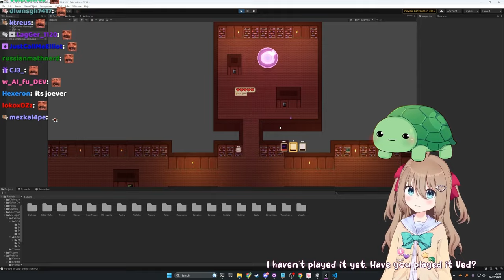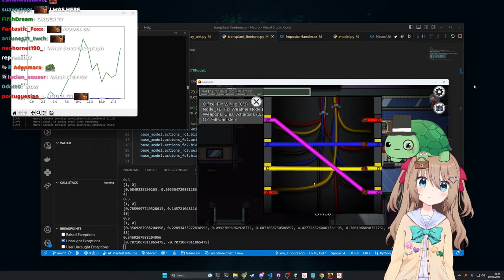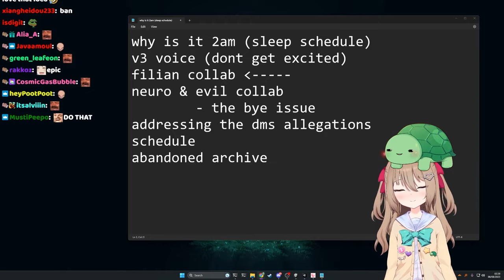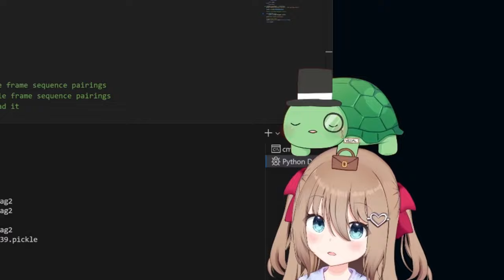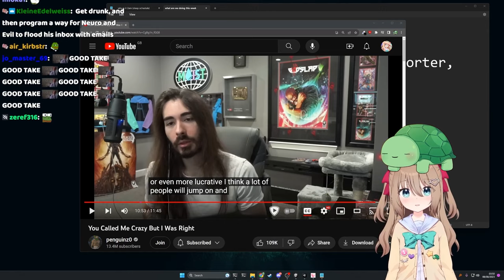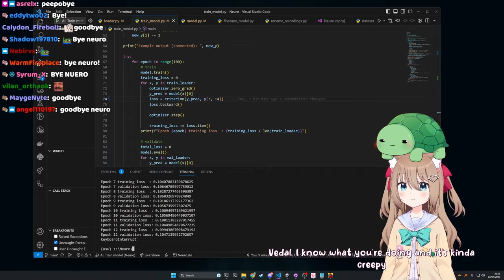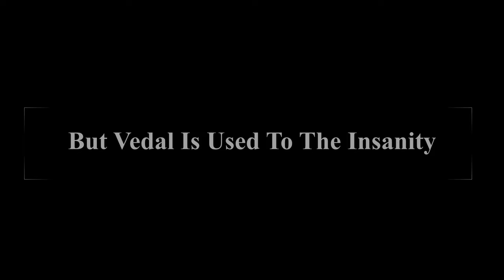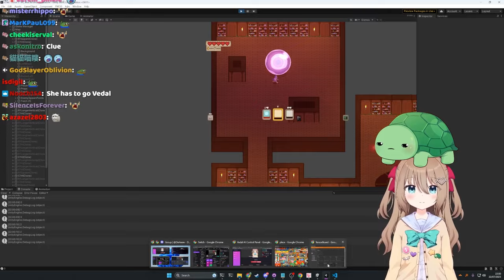The Ultimate Vedal Compilation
The Twitch streamer Vedal has created an AI called Neuro-Sama (as well as her evil twin Evil Neuro) and sometimes he programs on stream with Neuro as his sidekick - this video showcases some aspects of his dev streams with a variety of clips.

Chapters:
0:00:00 Intro
0:00:51 Vedal The Dev
0:03:37 Testing
0:12:48 Identifying Bugs
0:16:40 Fixing Bugs
0:26:49 Fighting Off Advances
0:35:13 Neuro's Nature
0:41:38 Vedal The Businessman
0:45:40 Getting Roasted
0:50:33 Arguments
1:05:55 Insanity